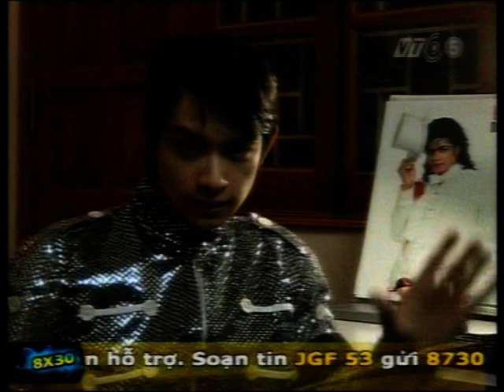Tu Michael Documentary | VTC5 "Thu choi @" (2008)